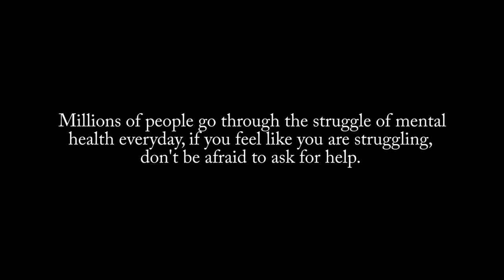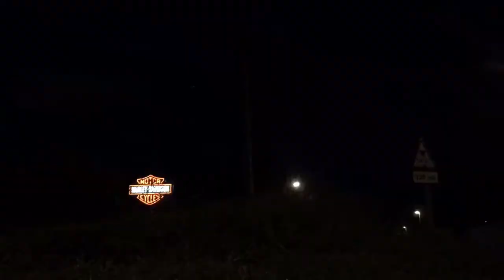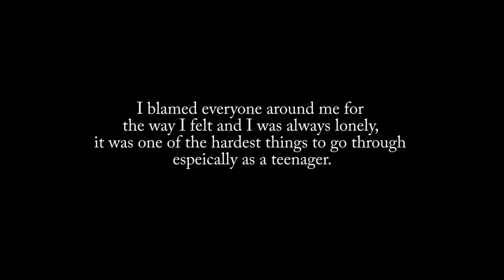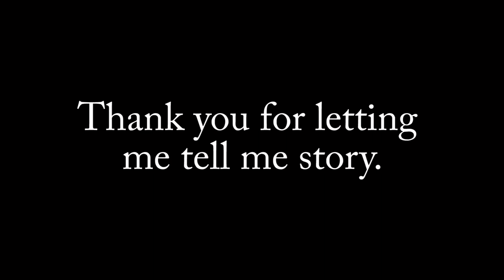My Story - Teenage Mental Health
This is my story. My name is Keeley Nolan and I am a student at Gateshead College, for my final project, I created the Invalid Campaign. I hope you enjoy hearing my story.